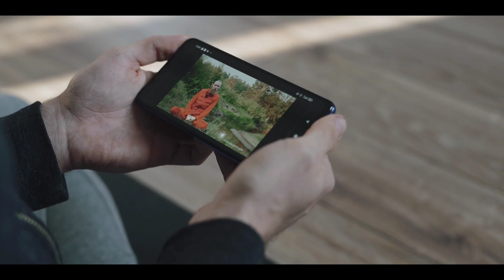Self confidence kaise badhaye, How to increase your self confidence in hindi,Best motivational video